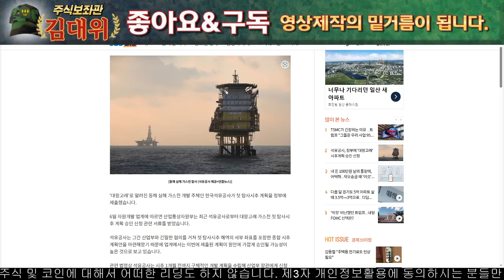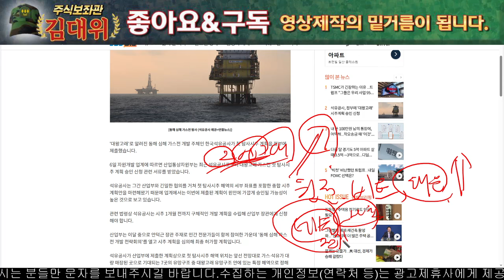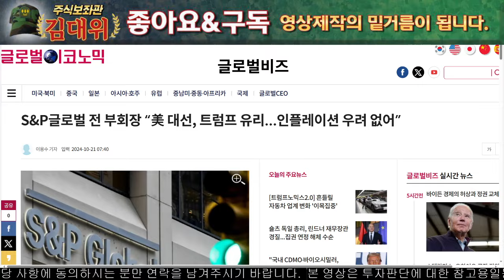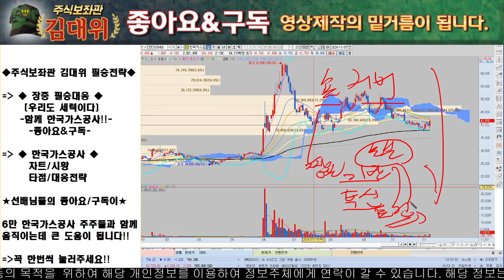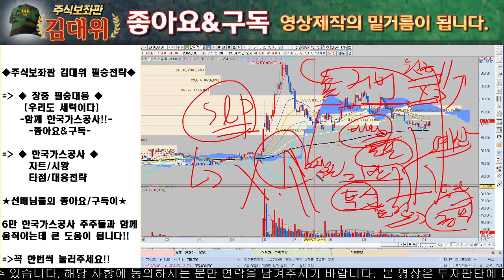[한국가스공사주가전망] 대왕고래프로젝트 투자자문사 S&P글로벌 트럼프 숨은 최대수혜기업!! 첫 시추부터 '이것'만 조심하면 10배까지 갑니다!! 반드시 시청하시고 대응하세요.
안녕하세요 주식보좌관 김대위입니다

적을알고 나를 알아야 백전백승이라 했습니다. 종목에 대해 정확히 분석하고 여러분의 입장에서 최대한 객관적으로 도움드려 항상 승리하는 투자가 되도록
유투브 방송을 멈추는 그 날까지 최선을 다하겠습니다.